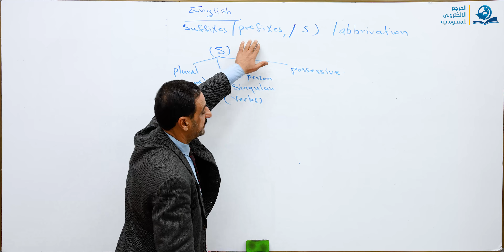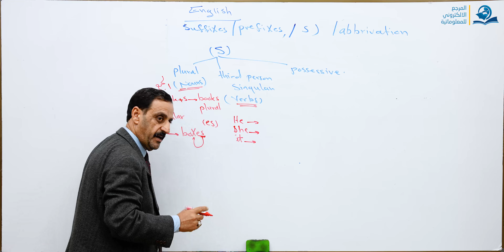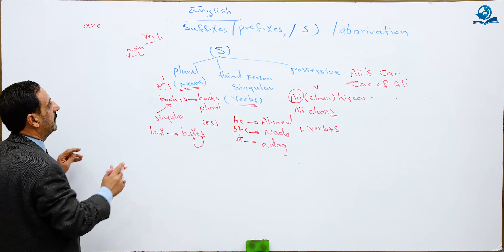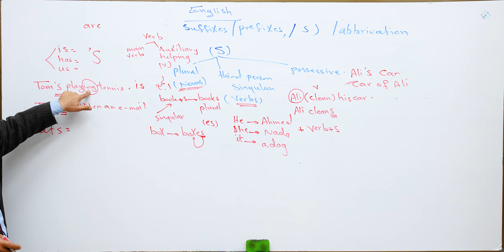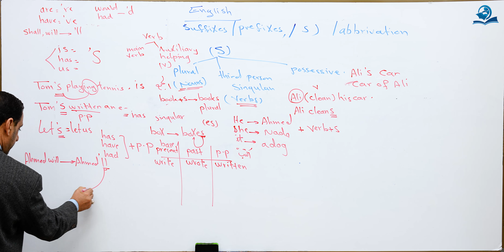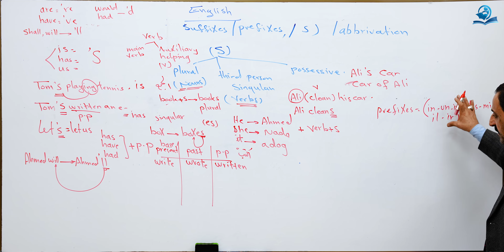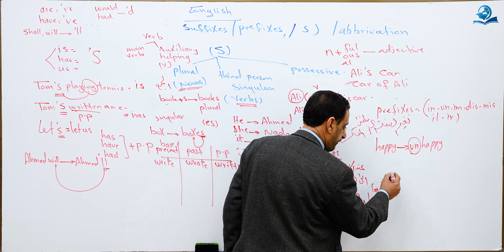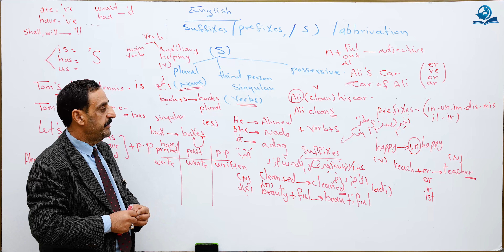شرح prefixes, suffixes and abbreviation و استخدامات ال S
شرح مبسط عن بعض التمارين التي تشمل الإضافات ومنها اللواحق والسوابق
A Simple explanation on the role of the prefixes and suffixes